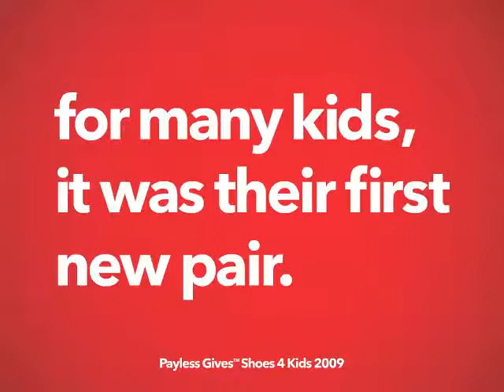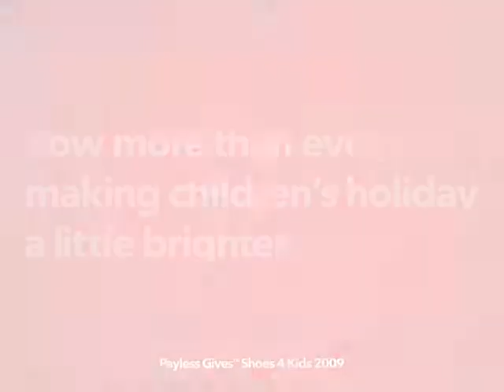Payless Gives Shoes 4 Kids 2009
Payless ShoeSource has provided $1,200,000 in free new shoes to children of families in need.  We expanded our 2009 grassroots efforts to include the United States, Canada, Puerto Rico & Latin American countries in which we have stores.